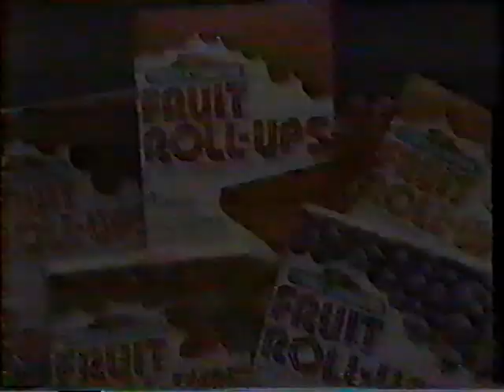80s - Fruit Rol lUps - Baseball